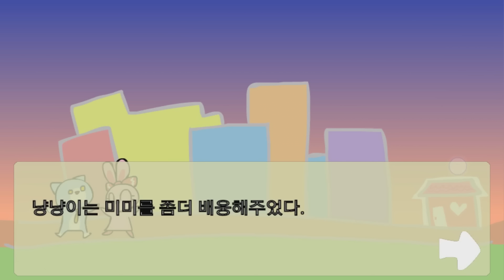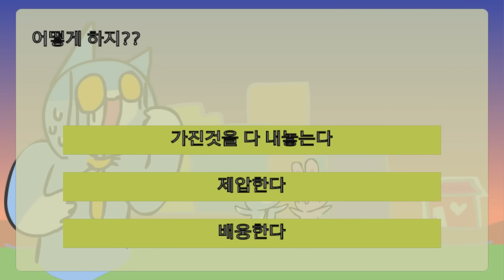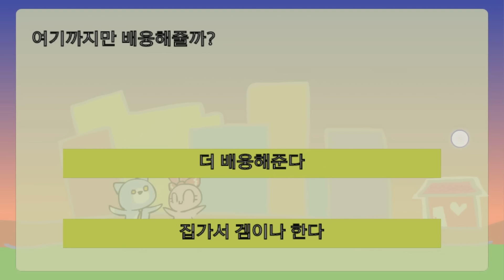그녀를 배웅하다가 어두운 곳에서..무슨 일이?!! [그녀를 배웅하라!!] Mobile Game - [플레르TV]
게임덕에서도 플레르TV를 만날 수 있습니다~!!

그녀를 배웅하는 길에..

*모바일게임 - "그녀를 배웅하라!!"
＊Mobile Game - 'see her off'

Hello !

This time I played a ' see her off '